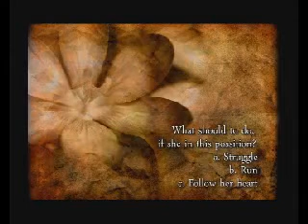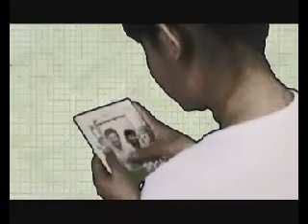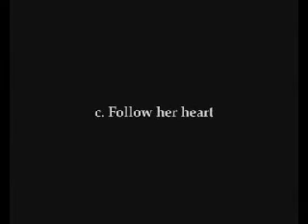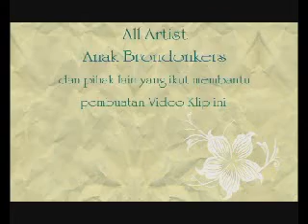Novi-Intan - Portfolio Mahasiswa Kampus New Media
Novi-Intan - Kampus New Media